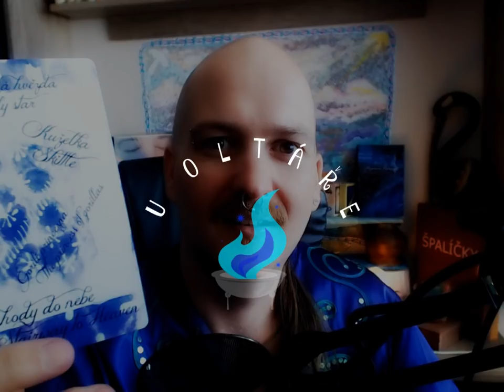U oltáře #1.4 - léčivý výklad karet (NADČASOVÝ VÝKLAD)